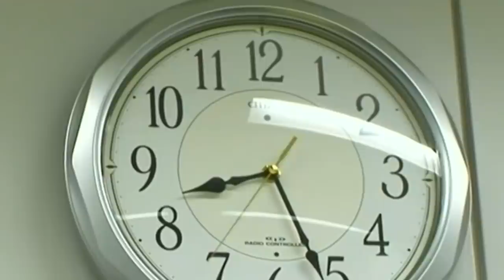Ohori Megumi กับเส้นทางโซโล่เดบิวต์สุดทรหด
Ohori Megumi เธอคือเมมเบอร์ที่เดิมที่เป็นคนที่แก่มากมากที่สุด AKB48 มาอยู่วันหนึ่งเธอได้ข้อเสนอจากAkimoto Yasushi ในการออกโซโล่ซิงเกิ้ลแต่มีข้อแม้หากเธอทำยอดขายไม่ครบ 10,000 แผ่นภายใน 1 เดือนเธอต้องจบการศึกษา มาดูเส้นทางสุดทรหดของเธอภายในวิดีโอนี้ได้เลย

AKB0ji59fun EP 21 - AKBINGO EP 9
เพลงในคลิป